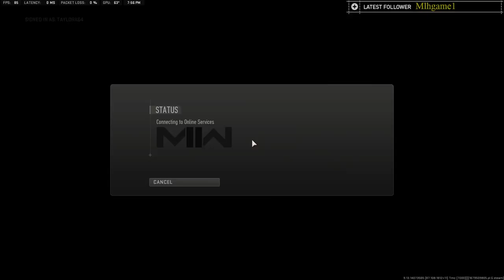NINER ACAD vs FGCU ACAD